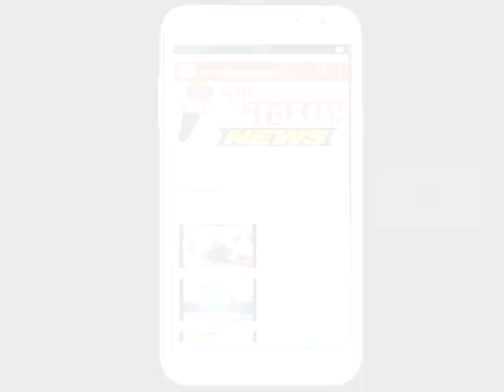इचलकरंजी : अवैध मद्य वाहतूक;एकास अटक,ओमनी गाडी जप्त :नवा महाराष्ट्र न्यूज